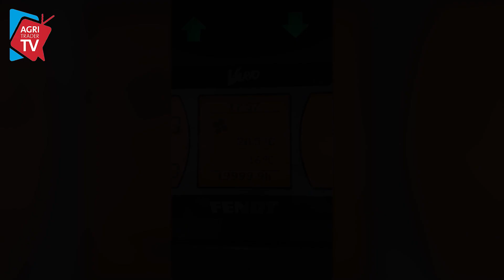20.000 uren op de Fendt 🕒 - of toch 0? 🤔| Fun | AgriTraderTV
Deze video is ingestuurd door Frans van Gog!

Bedankt voor het kijken naar '20.000 uren op de Fendt 🕒 - of toch 0? 🤔| Fun | AgriTraderTV'!

Welkom op AgriTraderTV!

Hét YouTube kanaal voor jou, met video’s door jullie! Via onze 06 lijn kun jij via WhatsApp video’s insturen. En wie weet zie je jouw video wel terug op dit kanaal!

Je kan filmpjes insturen van jouw werkzaamheden, mooi knutselwerk, stoere reparaties, grappige momenten, of wat jij maar mooi vindt om op Agri Trader TV terug te zien.

Zo hebben wij als agrariërs een mooi platform, waar we elkaar ook nog een handje bij helpen! Ben jij benieuwd hoe dit allemaal precies werkt? Bekijk de promovideo op de voorpagina van ons kanaal, of ga naar voor meer uitleg!

Locatie AgriTrader:

Vestiging Geesteren
Veldkaamp 1
7678 WB Geesteren